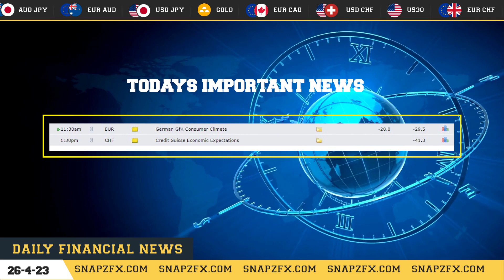DAILY MORNING NEWS FORECAST || 26 APRIL 2023 || BY SNAP-ZED UNIVERSE.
Hello All,

Basically, today's news are on XAU/USD(GOLD),GBP/USD,EUR/USD,AUD/USD this four currency pairs.

Headings of the news as per currencies:

👉🏻 Gold Price Forecast: XAU/USD bulls attack $2,000 amid banking, United States default woes

👉🏻 GBP/USD bears could be looking to guard the 1.2420s

👉🏻 EUR/USD faces resistance around 1.0980 after a less-confident recovery, US GDP eyed

👉🏻 AUD/USD whipsaws 20 pips above 0.6600 on easy Australia inflation, US Durable Goods Orders eyed